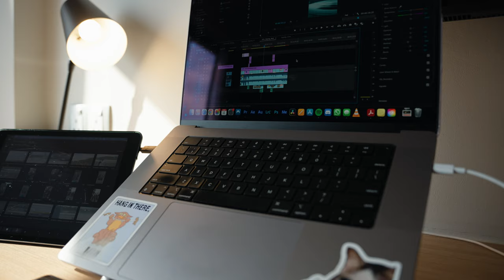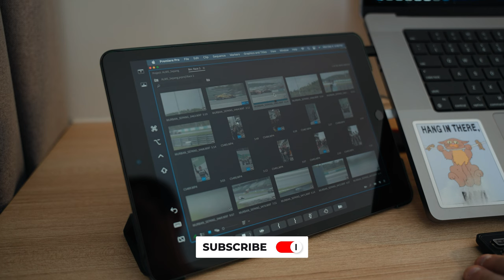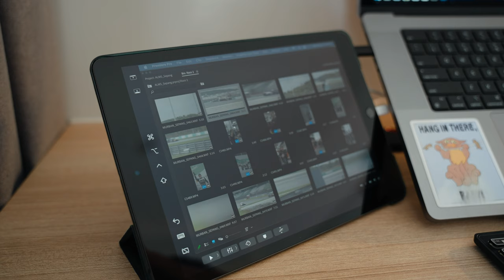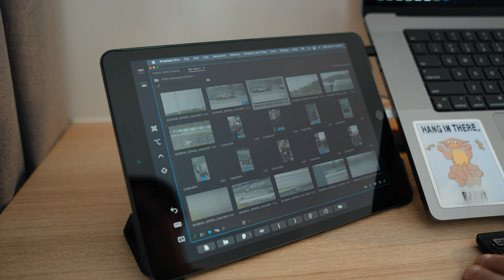The BEST portable video editing setup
Laptop Riser

My Filming Gear:
24-70mm Lens
50mm Lens
70-200mm Lens
Shotgun Mic
Wireless Lav Mics
CPL Filter
ND Filter
GoPro Hero 11

Chapters:
Watch me make coffee: 00:00
Intro: 00:40
Intro to laptop riser: 02:13
Laptop I use: 02:47
Keyboard and mouse: 03:35
iPad as external display: 04:37
Overall costs: 06:21
Other display ideas: 06:57
Outro: 07:57

MB011I1IEN4GTZY
MB01SLMDM5090LZ